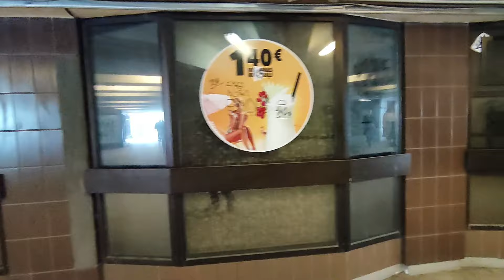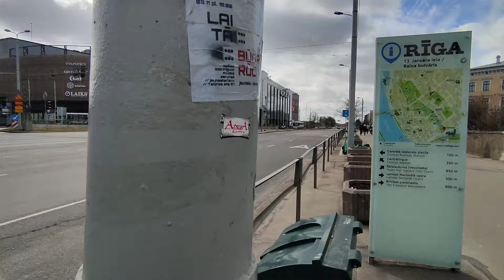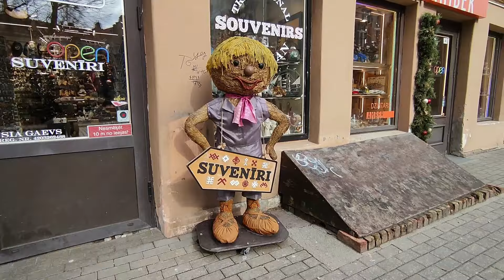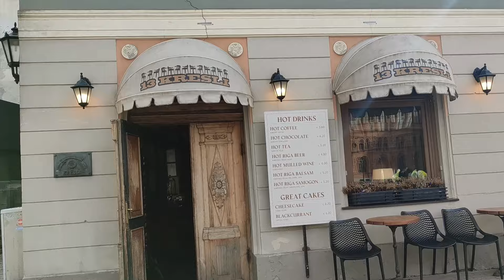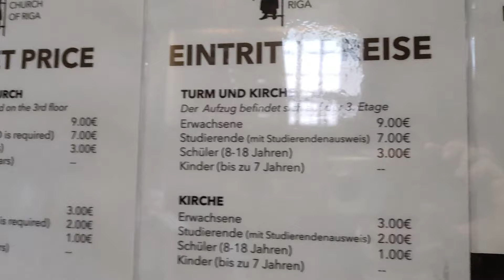НАШИ ПРИКЛЮЧЕНИЯ В РИГЕ . ГУЛЯЕМ ПО СТАРОЙ РИГЕ 23 МАРТА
НАШИ ПРИКЛЮЧЕНИЯ В РИГЕ . БОЛЬШАЯ ПРОГУЛКА ПО СТАРОЙ РИГЕ 23 МАРТА 2024 БОЛЬШЕ ВИДЕО СМОТРИТЕ НА НАШЕМ КАНАЛЕ ПРЕДЛАГАЕМ ВАМ ИНТЕРЕСНЫЙ КАНАЛ ПРО ЛАТВИЮ Наши видео мы хотим показать для всех людей кто не может добраться во все интересные и новые места города и страны в целом . Видео ролики для тех кто уехал из Латвии и Елгавы . Показываем природу ,парки ,цветы , леса и поля в Латвии . Как и чем живёт наш город Елгава . Города и посёлки в Латвии . Музеи в Латвии . Дворцы и замки . Прогулки по Риге . Путешествия по Старой Риге . Новостройки города и Латвии . Дороги в Елгаве . Дороги в Латвии . Развлечения жителей Латвии и Елгавы в свободное время . Отдых и спорт в Латвии . Заводы и предприятия в Елгаве и Латвии . Ярмарки и выставки в Латвии и Елгаве . Наше хобби с женой . Строим дом своими руками . Наша собака хаски . Лайка мама . Хаски папа . Шашлык на мангале в нашем саду . Печём пироги и булочки в духовке . Ухаживаем за яблонями ,грушами ,сливами ,крыжовник ,смородина ,клубника, земляника , садовая черника . Как мы выращиваем свой сладки сорт винограда . Уход за нашим большим дачным участкрм . Встречаем новый год . Весенние цветы . Красочная осень . Белрснежная и морозная зима в Латвии .